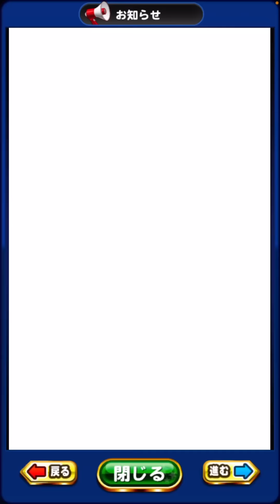【絶対やろう】神イベPN牧場で超有能キャラ達がSR35からSR45に!!【パワプロアプリ】